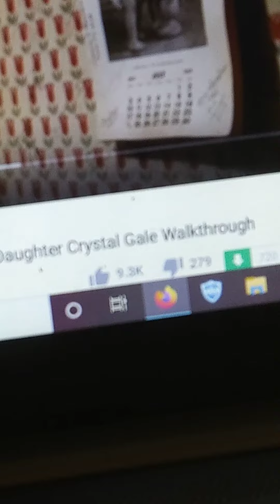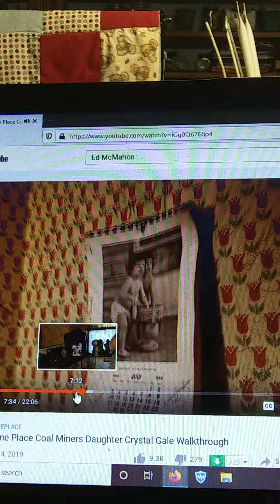Lynn or dionne??